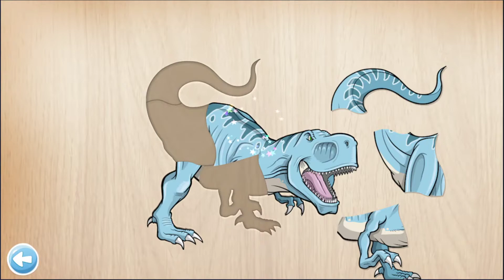Kids Puzzle for Preschool Education - Dinosaur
Do you have a toddler fascinated by dinosaurs? Rawrsome! Well, this is the best game for them - a new puzzle game for kids, featuring 30+ different dinosaurs. Become a paleontology expert and meet our prehistoric dinosaur crew: the T-Rex, Apatosaurus, Dimetrodon, Indominus Rex, Brontosaurus, Triceratops, Stegosaurus, Pterodactyl and many more! Inspire your child’s creativity and imagination with this wooden puzzle. You will have a unique learning experience that focuses on skill building for young babies and young kids; from improving their visual memory, shape and color recognition to enhancing their fine motor skills and hands-eye coordination. This will also help autistic kids with cognitive and problem solving skills.

FEATURES:

Simple and intuitive gameplay designed for kids aged 2 to 6 years.

Puzzle for Kids that everyone loves – from the creator of “animals puzzle for kids” which is played by millions of children around the world, comes this “dinosaur puzzle for kids”.

Jigsaw puzzle – a classic game that every child loves, jigsaw pieces that create a scene from a dinosaur park.

Shadow puzzle – Drag and drop the dinosaur in the correct shape outline and fill in the scene to finish the puzzle.

Memory game – A game with increasing difficulty, find the pair of dinosaurs in a grid of 4, 6, 8 and 12 memory blocks.

Great cartoon dinosaur graphics, along with creative gameplay, and enriched with realistic sound effects - get ready for some roars, rawr’s and grrr’s.

Motivation – Motivating kids has a great impact on their confidence and self-esteem, that is why as a reward we included a bonus balloon pop game and happy cheering after each puzzle.